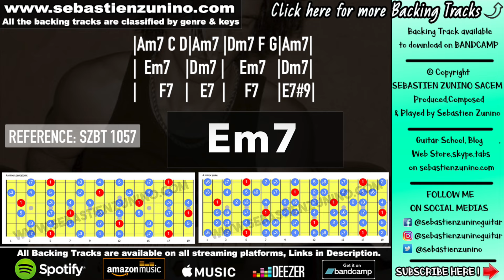Intense Slow Blues Backing Track in A minor | SZBT 1057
Sebastien zunino